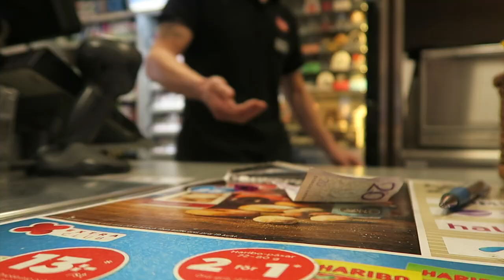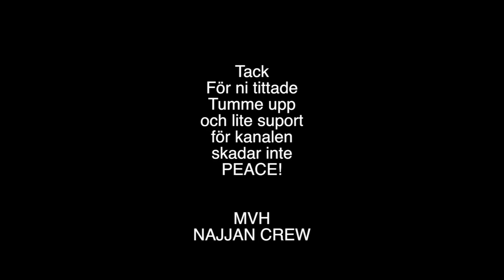MONSTER LONGBOARD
TJUVKOPPLAR EN LONGBOARD           TUMME UP!
FÅR ELSTÖTAR SOM  BARA DEN
NAJJAN